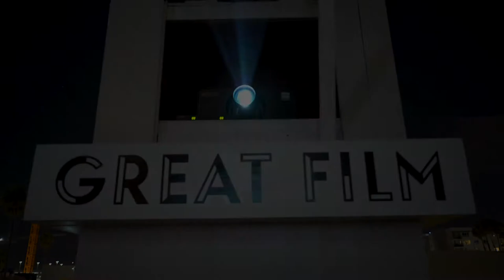Creature from the Black Lagoon 65th Anniversary Screening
Atop our Hollywood rooftop, we celebrated the 65th anniversary of the horror classic CREATURE FROM THE BLACK LAGOON with a sold out screening! We teamed up with Harper Collins Publishing and Skylight Books to host a book signing before the film with Mallory O’Meara, author of “The Lady from the Black Lagoon: Hollywood Monsters and the Lost Legacy of Milicent Patrick.” Mallory also joined us for a special post-show Q&A with screenwriter David J. Schow (The Crow, Texas Chainsaw Massacre).